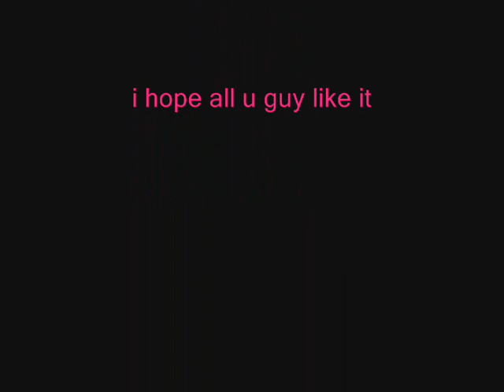runescape shojul bh pk video comeing soon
world 32 where shojul go pk and own people
 player killing (pking) on runescape with awsome Knockout's and breath taking Combo's .i hope you guy's will enjoy it as much as i did making this video